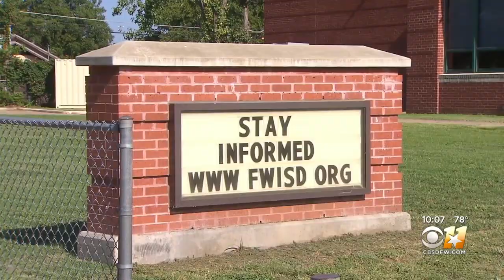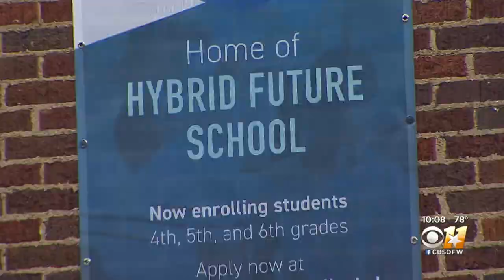Virtual Learning May Remain An Option At Some North Texas School Districts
After a challenging school year, area districts are navigating their way back to normal, but some are asking what normal should now look like.